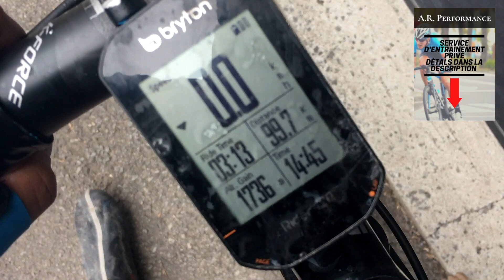Comment Augmenter sa Motivation + Intervalles de Triathlete (Entrainement Cycliste Professionel)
En manque de motivation avec les incertitudes de la COVID19? Moi aussi... Aujourd'hui, j'explore mes astuces préférés pour augmenter ma motivation et faire le travail necessaire malgré tout. Concernant l'entrainement,  je fais des intervalles longs sur un Itinéraire de vélo de route dans les Laurentides avec 10km de gravel.

Rabais exclusif pour ceux qui regarde mes vidéos:
- 15% sur mes barres favorites pour le bike, les barres NAAK - CODE RABAIS: ADAMCYCLISTE
- 15% de rabais sur des bijoux fait à la main pour les amateur de vélo - CODE RABAIS: A1D5AMAR

Coaching:
Tu aimerais que je te coach en privé pour élever ton niveau de performance sur le vélo et être le meilleur athlète que tu peux possiblement être?

Collaboration:
Tu es une entreprise / philanthrope qui veut promouvoir du contenu de qualité?